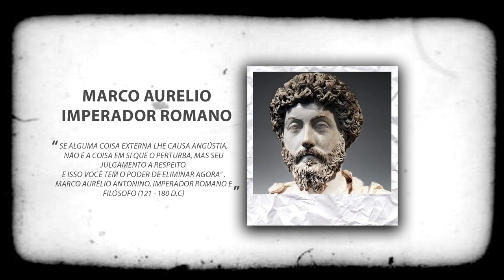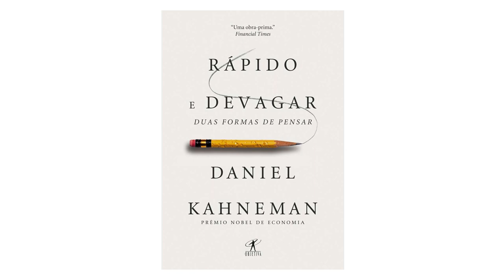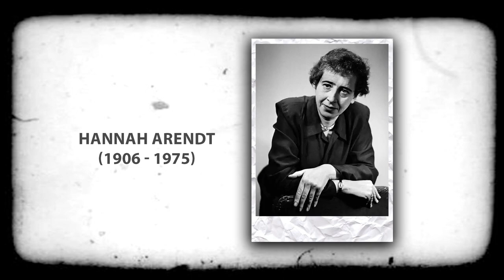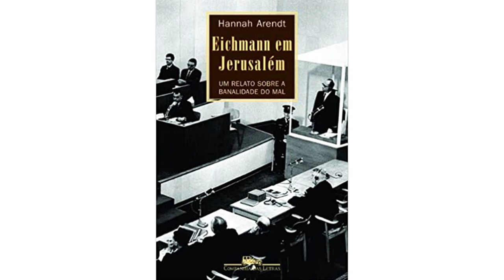Como se forma uma Distorção Cognitiva ?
Neste video Dr. Rafael Higashi, mestre em medicina, neurologista e nutrólogo da Clínica Higashi explica sobre como se formam as distorções cognitivas.

Compreender o que são as distorções cognitivas é de fundamental importância,  porque elas podem ser a causa do sofrimento para o próprio  indivíduo, sua família e para a sociedade como um todo. Distorções cognitivas sãs crenças equivocadas, relacionada ao entendimento sobre ela mesma, sobre o mundo, sobre outras pessoas e o futuro, e  por um mecanismo de auto -reforço automático destas crenças, elas  podem se tornar tão intensas a ponto de gerar, em pessoas predispostas,  doenças neuropsiquiátricas como: depressão, ansiedade, fobia e a nível de sociedade forma de pensamento de massa , fanatismo, genocídios, pobreza, guerras e etc.

Todos nós temos a tendência a formar distorções cognitivas, porque ela é a forma de pensar mais rápida, simples e  primitiva do nosso cérebro tomar decisões,  foi desenvolvida ao longo da nossa evolução para nossa sobrevivência em tempos de “fight or flight “, luta ou fuga, um bom exemplo é o comportamento de manada, expressão derivada do comportamento animal de fuga coletiva, se a maioria esta correndo para um lado devo correr também, para evitar o perigo. Esta forma de forma de pensar pode ser útil em determinadas situações mas também pode ser prejudicial pela formação das distorções cognitiva.

Há mais de 2.000 anos dentro da filosofia grega, romana e oriental , correntes filosóficas  buscavam compreender o pensamento para viver melhor. Um famoso filósofo estoico romano Marco Aurélio Antonino , imperador romano  entre 161 até 180 d.c, escreveu em um diário : “Se alguma coisa externa lhe causa angústia, não é a coisa em si que o perturba, mas seu julgamento a respeito. E isso você tem o poder de eliminar agora” . A filosofia estoica, por exemplo, é a base do que hoje é uma das terapias não medicamentosas mais validados em termos científicos , a Terapia Cognitivo-Comportamental, que é a  terapia que estuda a cognição individual para compreender as emoções, o comportamento e as respostas fisiológicas, ou seja, compreender as distorções cognitivas para posterior equilíbrio emocional e  comportamento funcional.